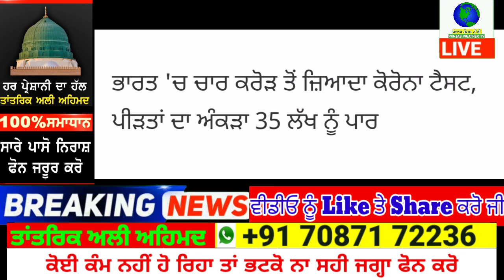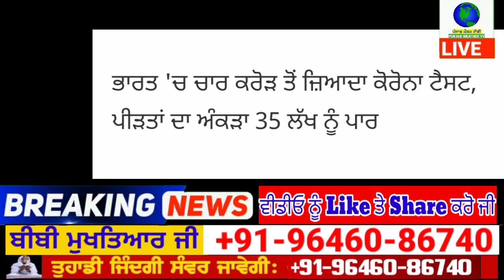30 August Morning News | ਅਨਲੌਕ-4 ਦੀਆਂ ਨਵੀਆਂ ਹਦਾਇਤਾਂ-ਜਾਣੋ ਕੀ ਕੁੱਝ ਮਿਲੇਗੀ ਢਿੱਲ | ਸਕੂਲ ਖੋਲ੍ਣ ਦੀ ਮਨਜ਼ੂਰੀ